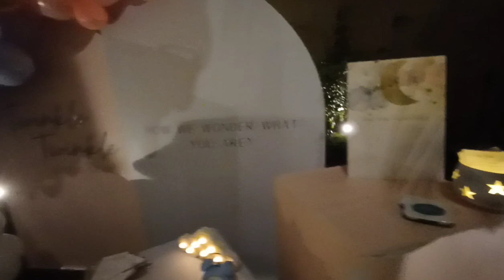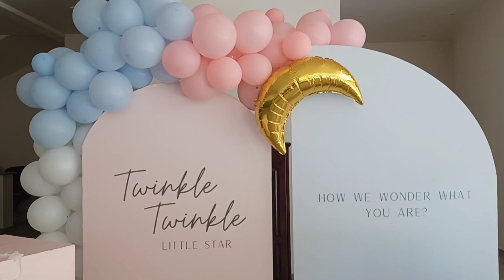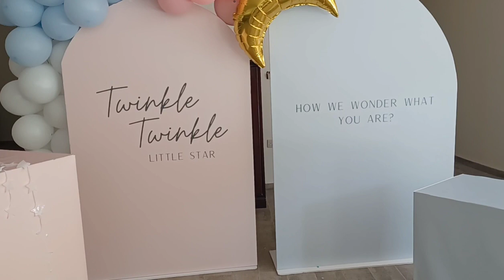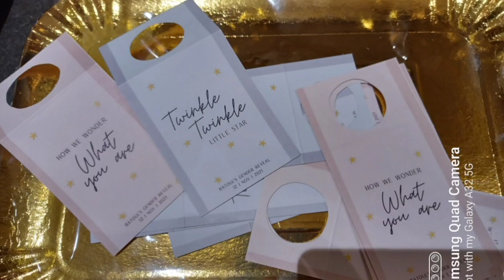BABY'S GENDER REVEAL PREPARATIONS & DECIRATION | BUHAY SAUDI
Batool baby's gender reveal Party 🥰